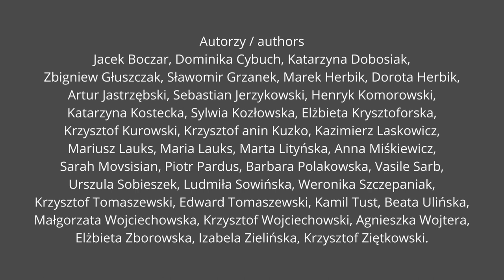IX edycja Międzynarodowej Otwartej Wystawy Autoportret w kwadracie 2024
Serdecznie zapraszamy na IX edycję Międzynarodowej Otwartej Wystawy Autoportret w kwadracie.
9 stycznia 2024 r. o godz. 18.30 do Galerii Fotografii im. Eugeniusza Hanemana,
w Łodzi, ul. Piotrkowskiej 102
We cordially invite you to the 9th edition of the International Open Exhibition Self-Portrait in a Square.
January 9, 2024 at 6.30 p.m. to the Photography Gallery. Eugeniusza Haneman,
in Łódź, at Piotrkowska 102 street.

Autorzy / authors
Jacek Boczar, Dominika Cybuch, Katarzyna Dobosiak,
Zbigniew Głuszczak, Sławomir Grzanek, Marek Herbik, Dorota Herbik,
Witold Jankowski, Artur Jastrzębski, Sebastian Jerzykowski, Henryk Komorowski,
Katarzyna Kostecka, Sylwia Kozłowska, Elżbieta Krysztoforska,
Krzysztof Kurowski, Krzysztof anin Kuzko, Kazimierz Laskowicz
Mariusz Lauks, Maria Lauks, Marta Lityńska, Anna Miśkiewicz,
Sarah Movsisian, Piotr Pardus, Barbara Polakowska, Vasile Sarb,
Urszula Sobieszek, Ludmiła Sowińska, Weronika Szczepaniak,
Krzysztof Tomaszewski, Edward Tomaszewski, Kamil Tust,
Beata Ulińska, Małgorzata Wojciechowska, Krzysztof Wojciechowski,
Agnieszka Wojtera, Elżbieta Zborowska,
Izabela Zielińska, Krzysztof Ziętkowski.